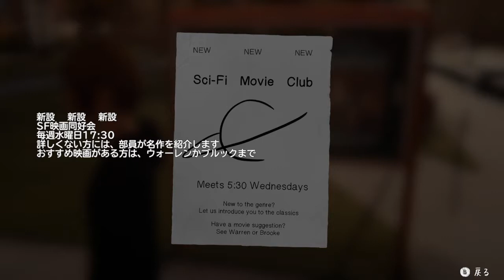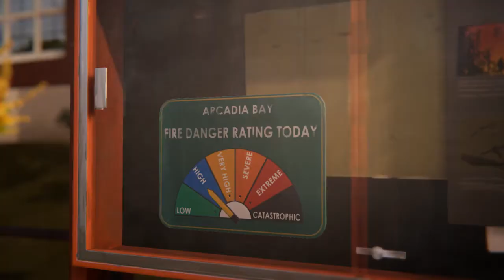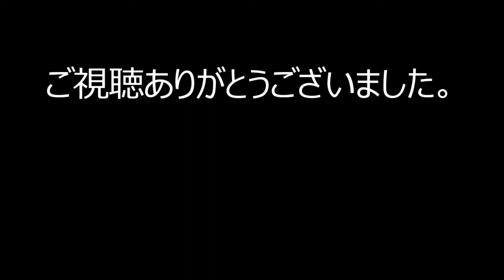【Life is Strange: Before the Storm（ライフイズストレンジ ビフォアザストーム）実況#3】 描かれるクロエの過去、切ない青春の物語 【日本語音声・字幕】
前作【Life is Strange】の3年前、クロエの過去のお話。選択によって物語が変化します。

サバイバル、ステルス、シミュレーション、パズル、サンドボックス・・・

FPSをはじめシューティング系は苦手。対戦プレイよりも協力プレイを好みます。